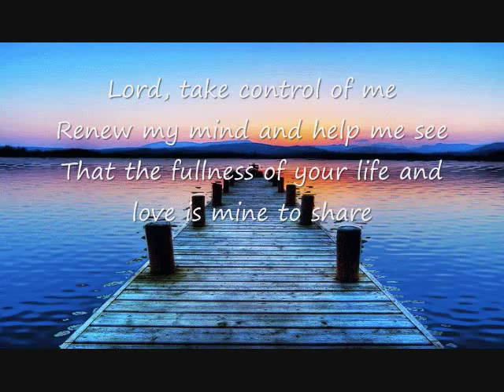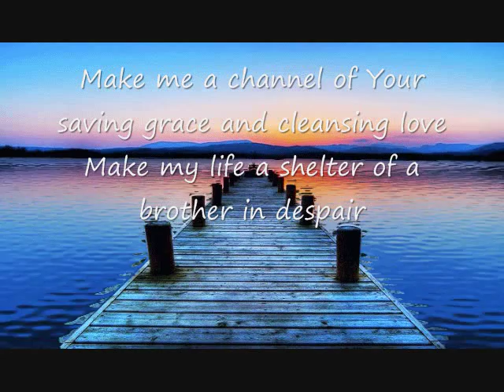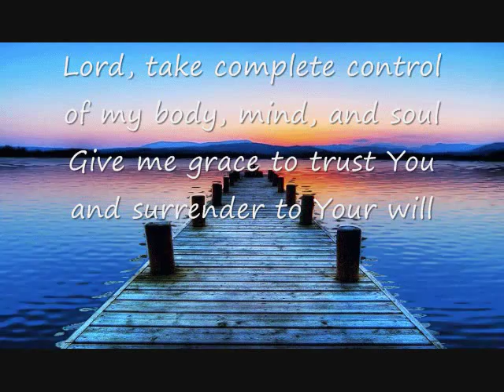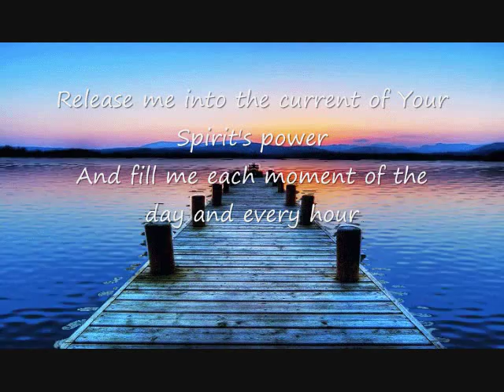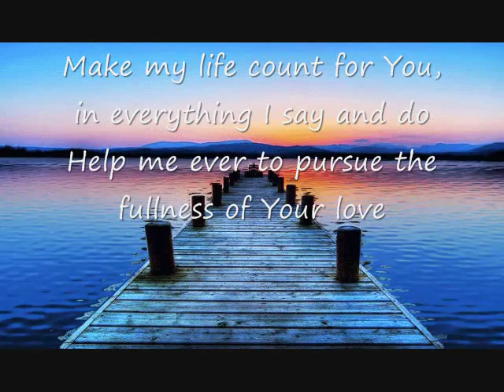Lord, Take Control Of Me - Merrill Womach - Happy Again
Badly burned in a plane crash in 1961, Merrill Womach lives to sing praises to the Lord.